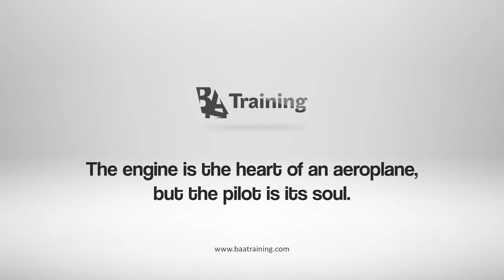Tarik shares his impressions after the first solo flight- BAA Training - Best New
Do you remember the first video of Tarik‘s first solo flight and the traditions which come afterwards? This time he shares his thoughts and impressions about the flight and life as a student in Lithuania. Remember that this video cannot be used for training purposes.

BAA Training Aviation Academy is European standard aviation training center, where the experience of tailored training solutions is wrapped in the personal care.